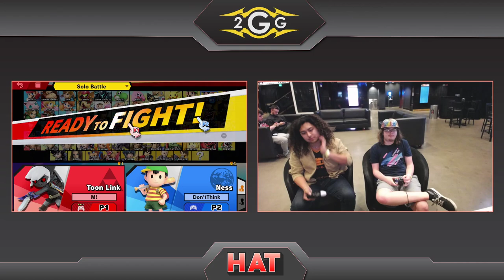HAT 101 - W8 | Marvelous_Marco (Toon Link) Vs. W8 | PSIguy (Ness) Winners Quarters - Smash Ultimate